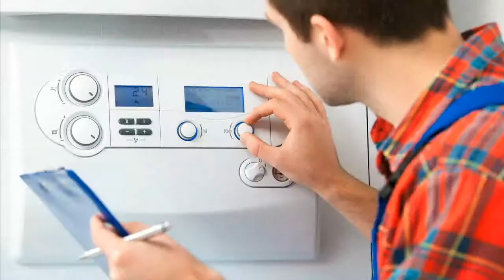Wolf PM 2931 BU1L Heizungssteuerung Heizungsregler reparieren Reparatur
PM 2931 BU1L
PM 2931 BUML-2
Wolf PM 2920 BU4
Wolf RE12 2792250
Wolf RE16 PA